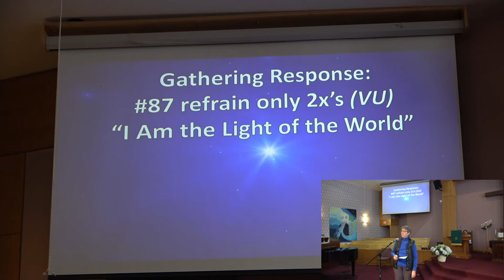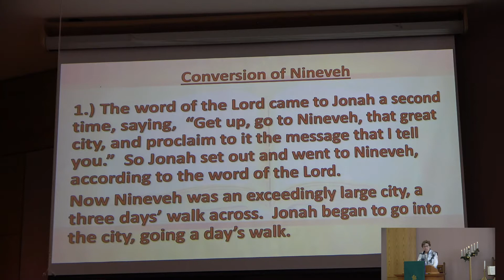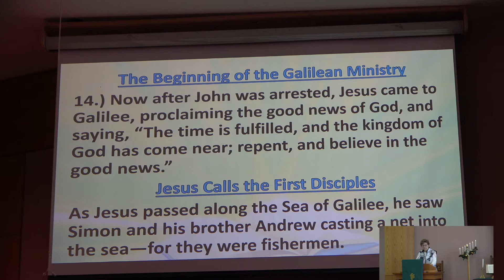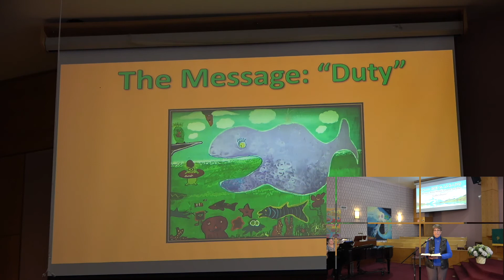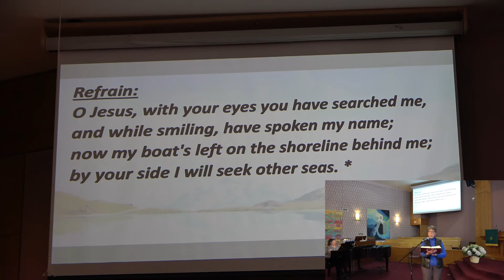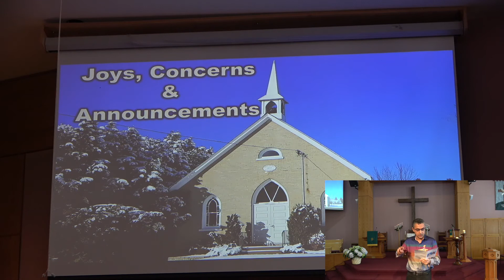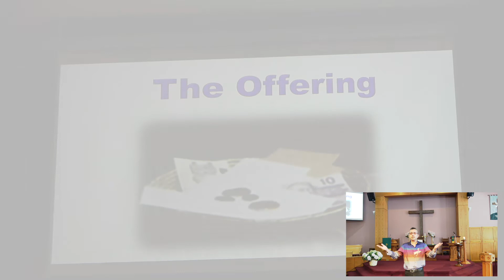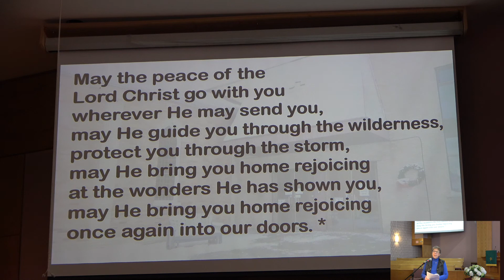2021 01 24 Jonah Trinity Providence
Something fishy in the waters, examining Jonah 3:1-5,10 with the story of Jonah from the Qur'an 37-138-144 and the Gospel of Mark 1:14-20